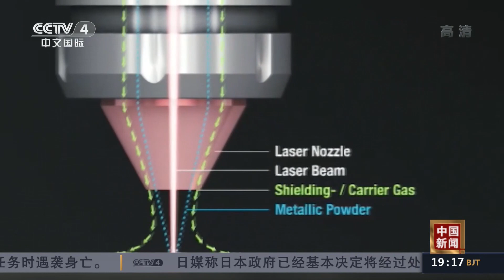新闻观察：前沿航天新技术集中亮相创新创意大赛 |《中国新闻》CCTV中文国际